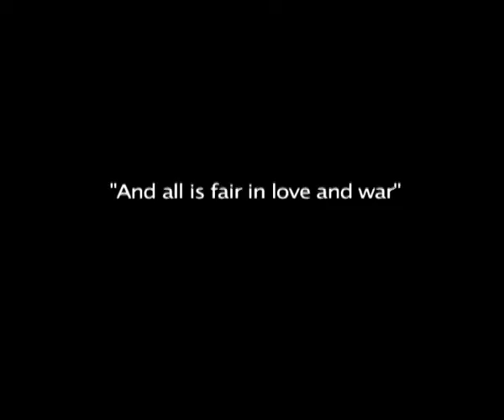Love Box Installation Video